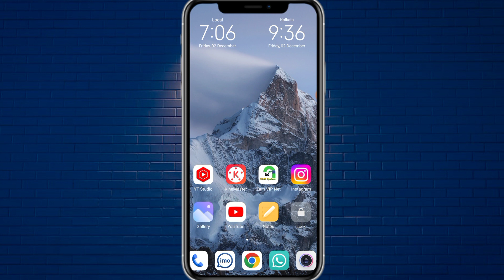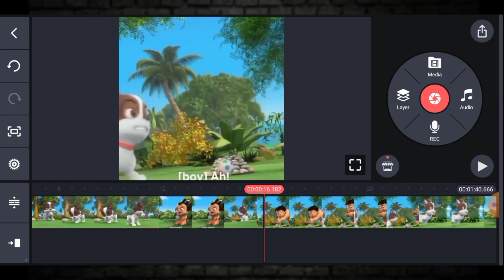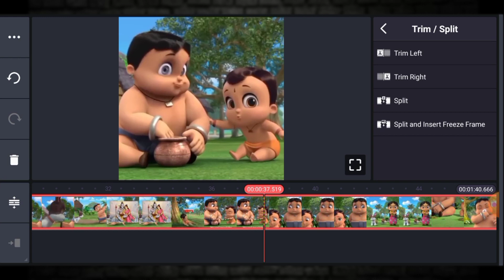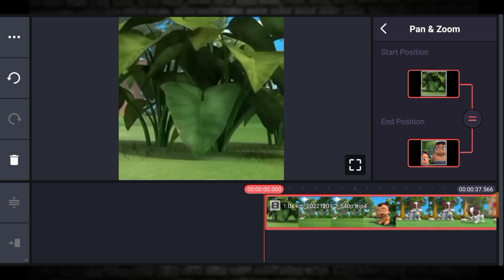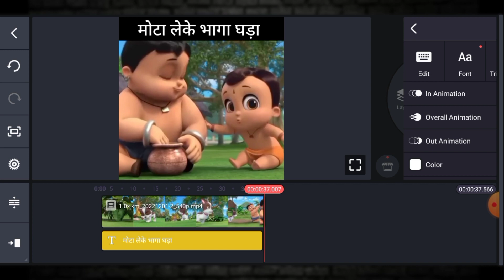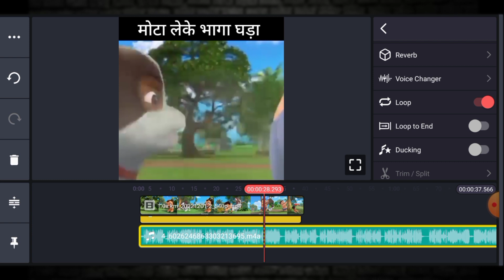कार्टून Video कैसे बनाए | Chota Bheem Cartoon Fact Video Kaise Banaen |Create Video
कार्टून Video कैसे बनाए | Chota Bheem Cartoon Fact Video Kaise Banaen |Create Video ‎@DNKATECH